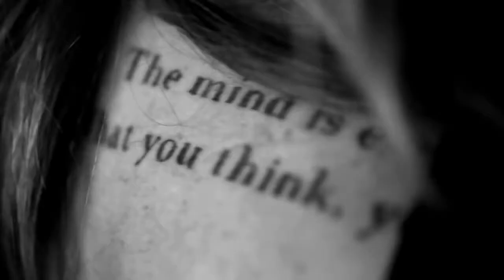05 НеАнгелы По клеточкам